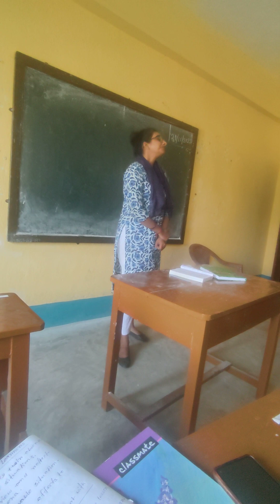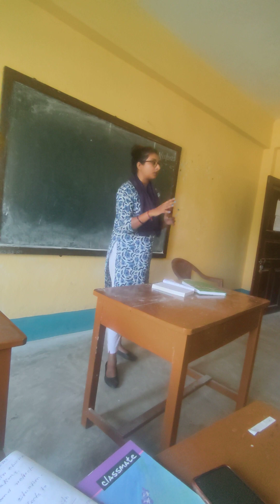WATER POLUTION D.El.Ed 1st Year 2023-25 CPS 04